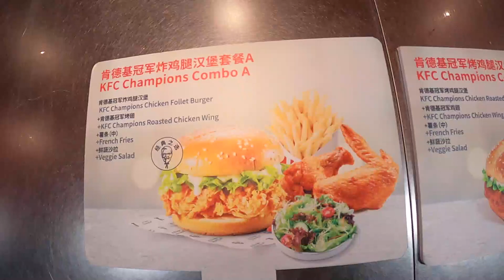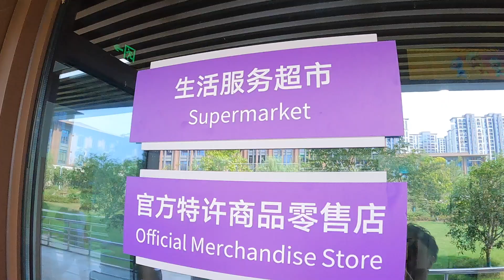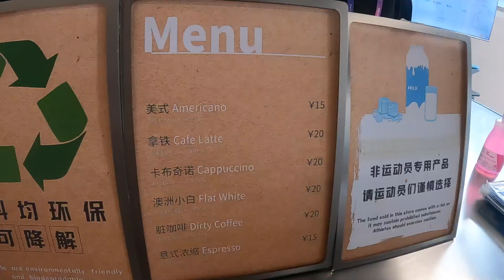[항저우아시안게임] mini ep.04 촌외숙소 점검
선수촌에서 선수단이 사용할 물품수령, 그리고 항저우선수촌 외 우리선수들이 묵을 촌외숙소 점검!